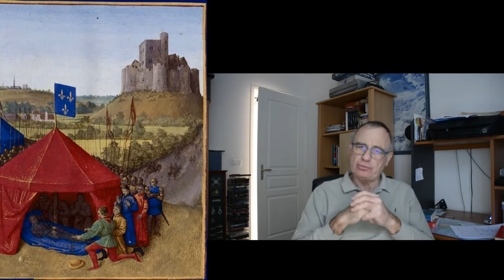Siège de Chaliers par Du Guesclin en 1380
Le siège de Chaliers sera la dernière victoire de Bertrand Du Guesclin. Quelques semaines plus tard, il mourra devant le siège de Châteauneuf-de-Randon. Connétable de France, la colère gronde en Bretagne entre 1378 et 1380. Alors ? que fait-il en Auvergne, en 1380, au lieu de pacifier sa Bretagne natale !